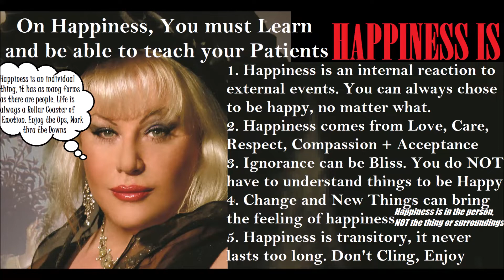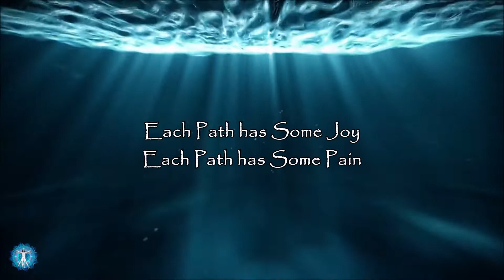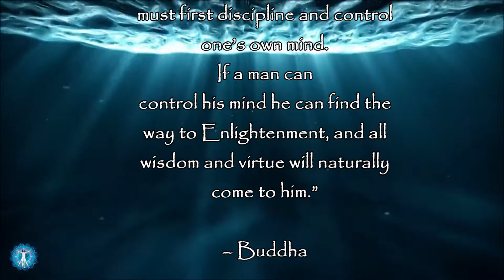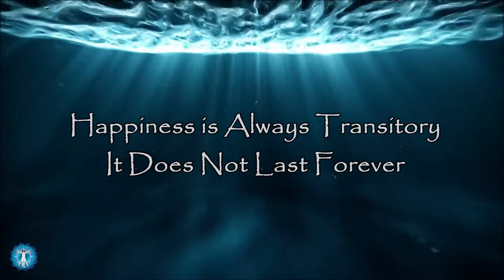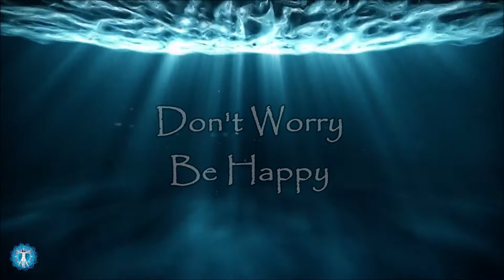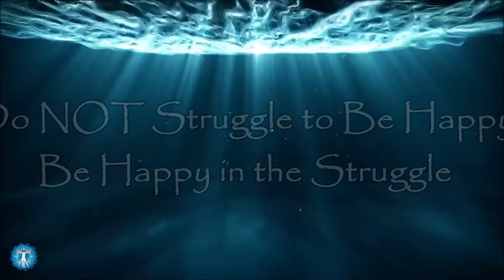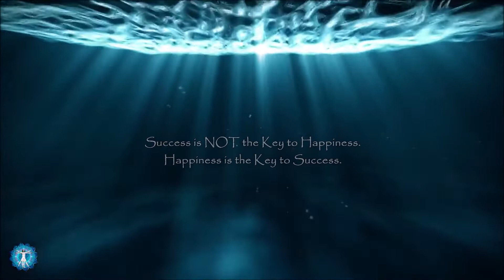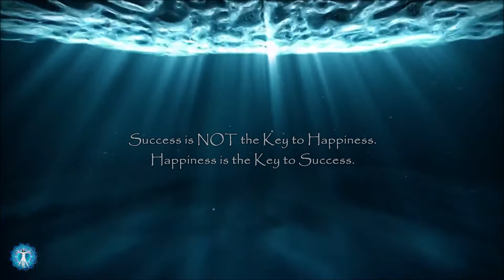Happiness endorphin serotonin ElectroCeutical with English Affirmations